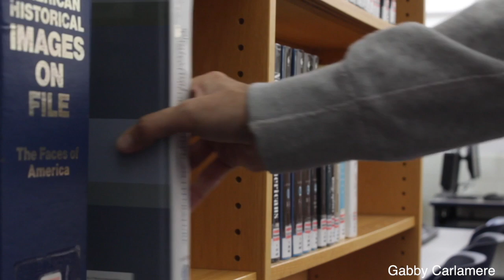library love- Gabby Carlamere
In this project, I found remembering the steps of keyframing the most difficult thing.
Keyframing will help to make my future projects more interesting and fun, and it will catch the attention of the person watching.
I will be able to use keyframing to make my opening title sequence look better, and I will be able to edit text, video, etc. over top of my films.